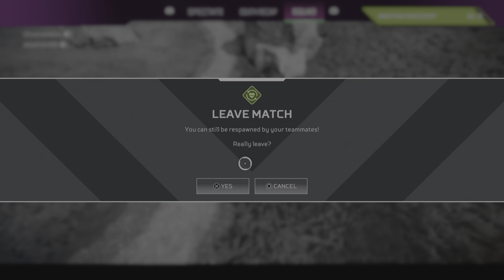Respawn Needs too Fix There Trash Matchmaking